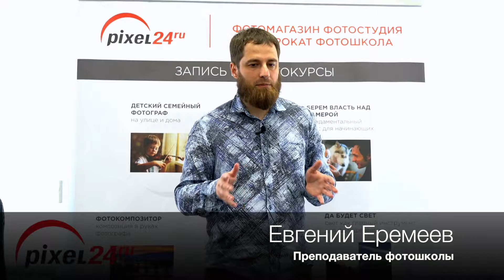Преподаватель Еремеев Евгений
Интервью на открытии фотошколы Pixel24.ru